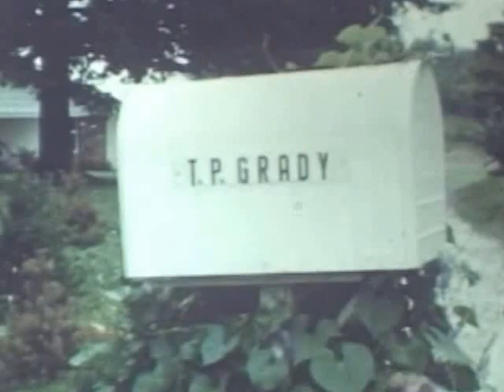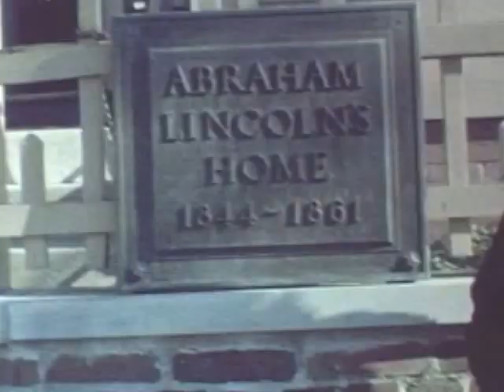Tom Grady Home Movies